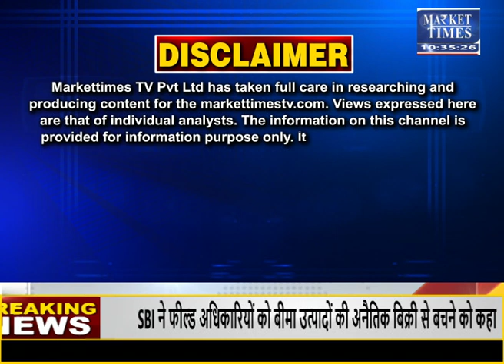कपास की कीमतों में गिरावट